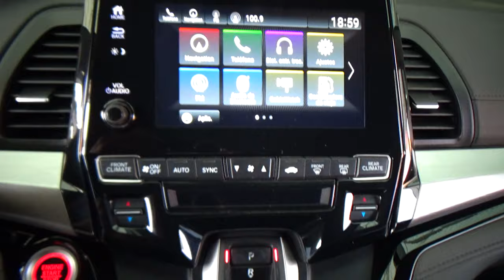Honda / Odyssey / 2018 - 25932